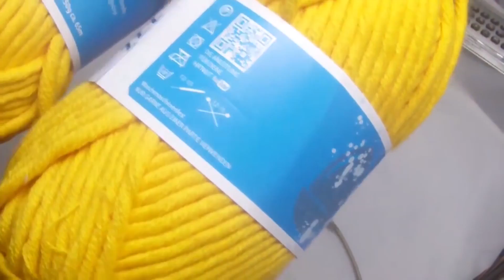Tricot - Echarpe avec joli motif - hatnut Cool - Veronika Hug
Ici tu trouveras des suggestions et de l’inspiration dans plein de domaines autour du thème tricoter et crocheter